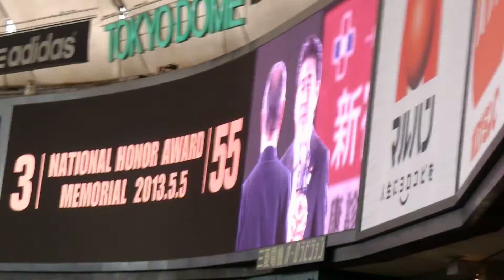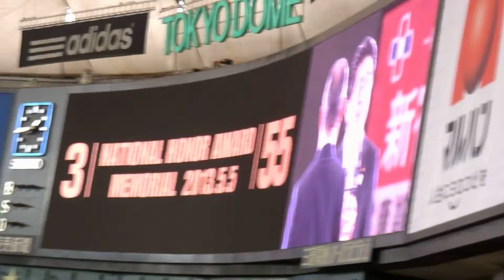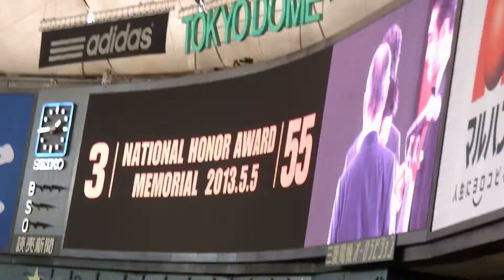2013.5.5 国民栄誉賞表彰式 安倍晋三総理 祝辞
2013.5.5　国民栄誉賞表彰式　長嶋茂雄氏＆松井秀喜氏
安倍晋三総理の祝辞